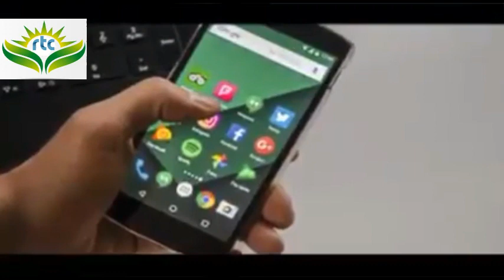দেখুন প্রবাসীদের আমরা কীভাবে কষ্ট দিয়ে থাকি এবং কেন তারা আত্যহত্যা করে।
আপনার প্রবাসী আপনজনদের স্বার্থে ভিডিওটি দেখুন।